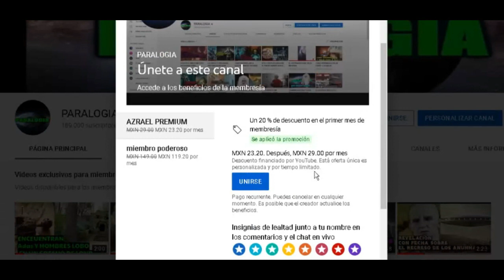SLENDERMAN NO ES MENTIRA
Únete a este canal para acceder a sus beneficios:
SLENDERMAN ES UN MOUSTRO DE 4 METROS QUE APARECE EN LAS FOTOS DE LAS PERSONAS. EL PERSONAJE FUE CREADO EN UN FORO DE CREPYPASTAS EN 2009 SIN EMBARGO SLENDERMAN MUY PROBABLEMENTE EXISTA MAS AYA DE LA IMAGINACION YAQUE 2 AMIGAS INTENTARON ASESINAR A UNA TERCERA ADOLESENTE Y SUPUESTAMENTE ELLAS SI HABRIAN SIDO INFLUENCIADAS POR EL VERDADERO SLENDERMAN PARA INTENTAR COMETER EL CRIMEN